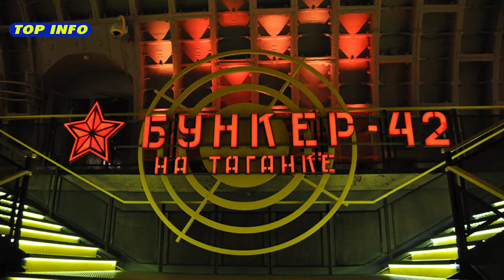BUNKER 42 -18 spratova pod zemljom nalazi se najbolje čuvana tajna Moskve